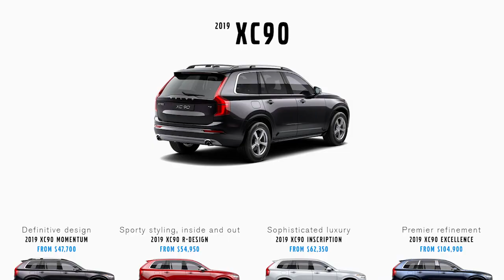2019 Volvo XC90 Offer Courtesy Volvo Cars of Scottsdale December SP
for offers on new Volvo crossovers, SUVs, and sedans, from the #1 Volvo dealer in the state of Arizona.